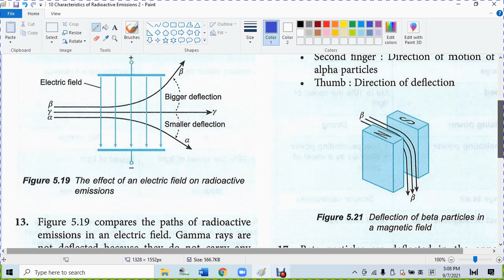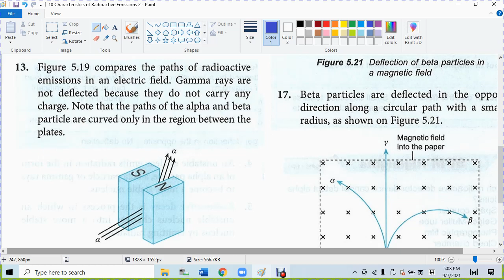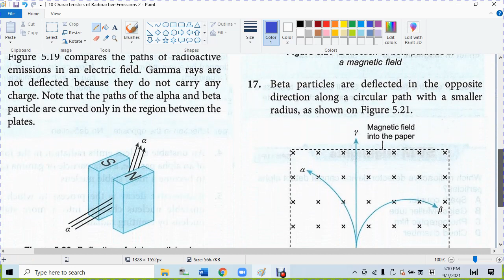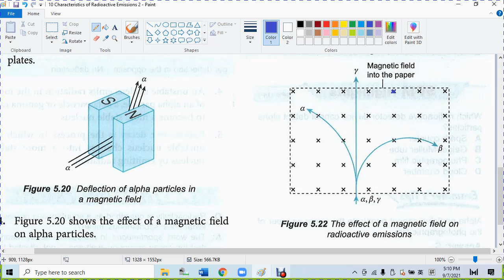10 Characteristics of Radioactive Emissions 2